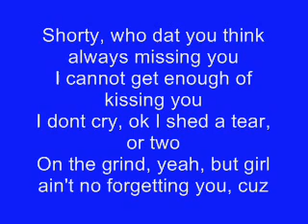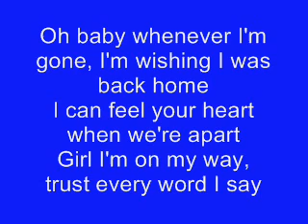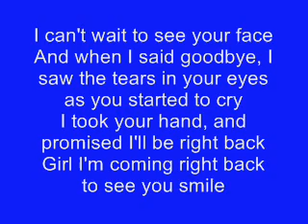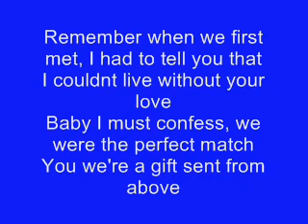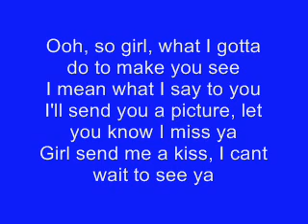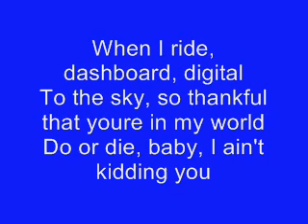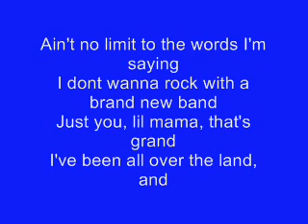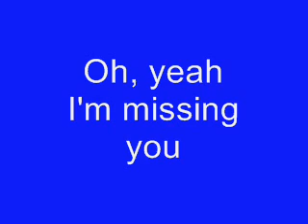Cody Simpson - Iyiyi ft Flo Rida with lyrics on screen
THUMBS UP/LIKE